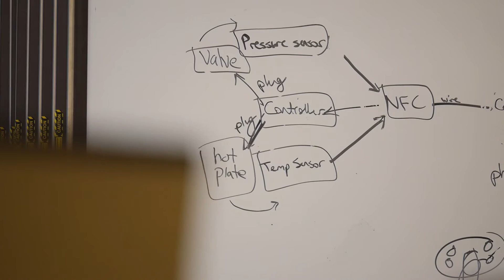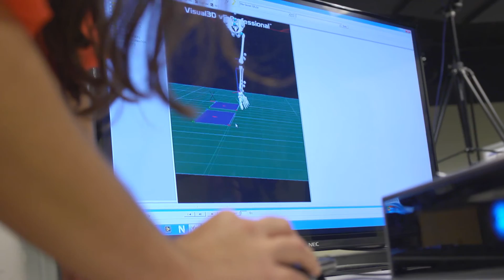University of Dayton Engineering that Matters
This three minute video features interviews with current University of Dayton engineering students about their experiences on and off campus and how those experiences have helped them become better engineering professionals.